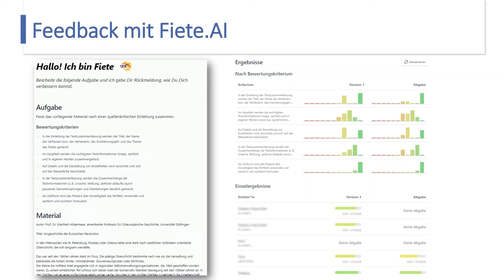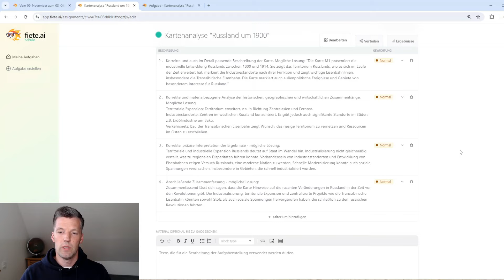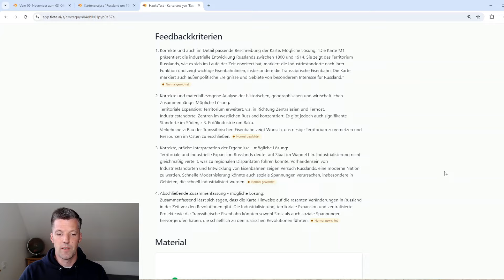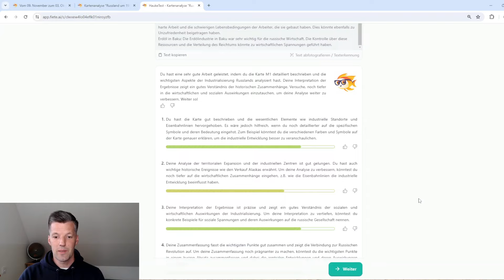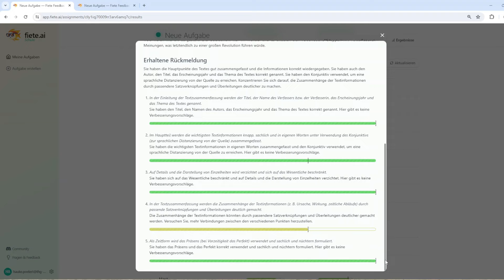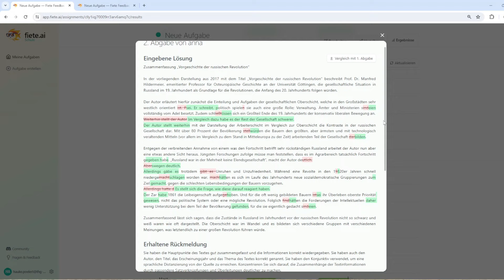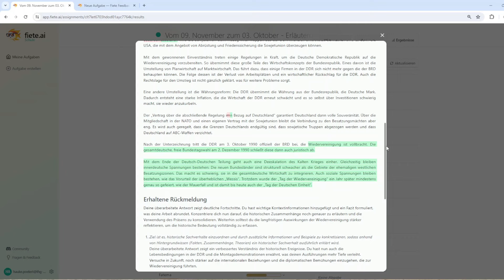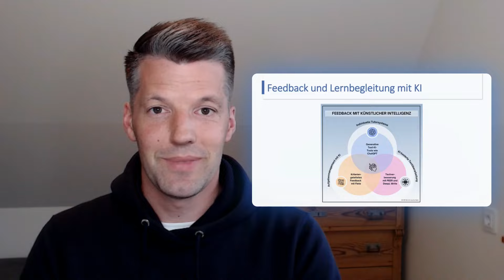FieteAI - KI-Feedback - Eindrücke aus der Schulpraxis (Hauke Pölert)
In diesem Video zu FieteAI geht es um zwei Dinge - Videokapitel weiter unten:
Im ersten Teil stelle ich die neuen multimodalen Möglichkeiten des Feedback-Tutors Fiete.ai vor. Lehrkräfte können nun auch Bilder, Diagramme, Karten, Karikaturen, Comics etc. als Materialgrundlage auswählen.
Im zweiten Teil des Videos geht es grundsätzlich um den Blick auf die Chancen von KI-Feedback bzw. KI-basierter Lernbegleitung. Fünf Aspekte verdeutlichen für mich die großen Chancen, die hinter Tools wie Fiete.ai stecken:
- die individuelle Rückmeldung für die Schülerinnen und Schüler,
- die Sichtbarmachung des Lernens für die Lehrkräfte,
- die effektive Nutzung der Lernzeit,
- eine veränderte Aufgabenpraxis,
- die didaktischen Implikationen für den Unterricht.

00:00 Start
03:40 FieteAI jetzt multimodal - kurzes Tutorial
08:55 KI-Feedback: 5 Punkte zu FieteAI
09:10 1. Individuelle Unterstützung
14:04 2. Lernen sichtbar machen
15:25 3. Effektive Lernzeit
17:12 4. Wert von Lernaufgaben
19:00 5. Methodische Implikationen